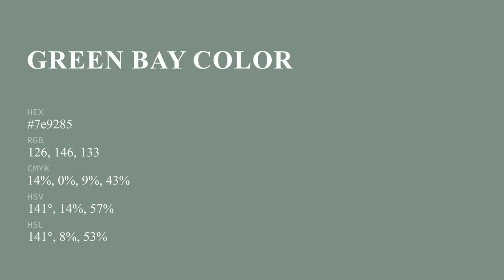Green Bay color 7e9285 hex color - Green color - Warm color 7e9285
What color is Green Bay ? 7e9285 hex color - Green color - Warm color 7e9285

Hex 7e9285 Color Code is also known as Green Bay color.